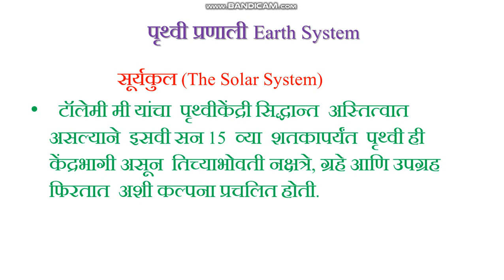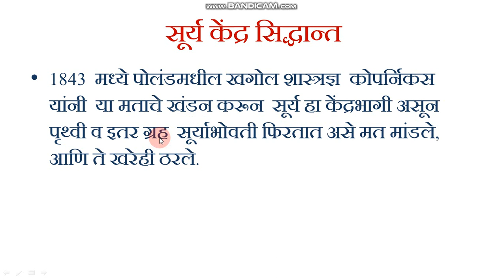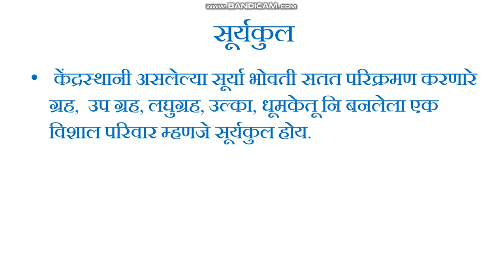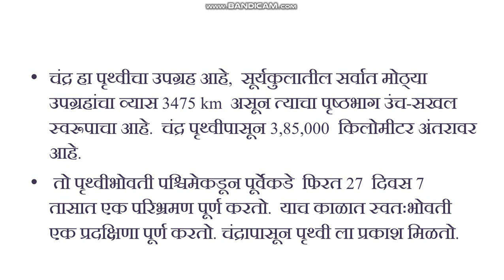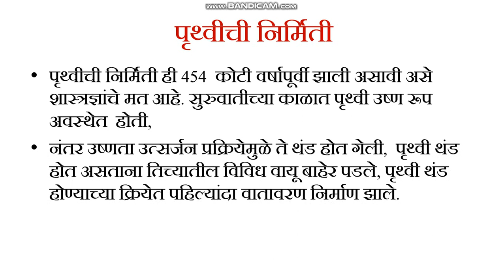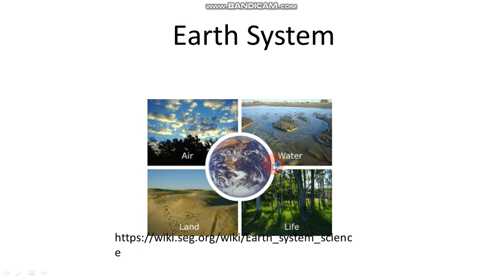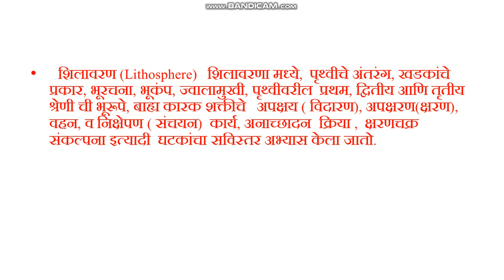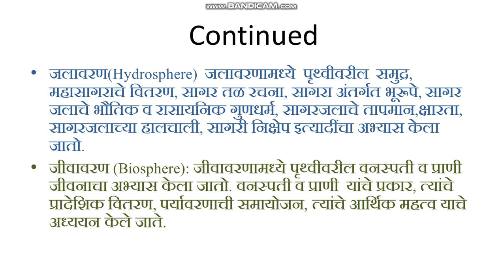Earth System, Dr. Nivrutti Rathod